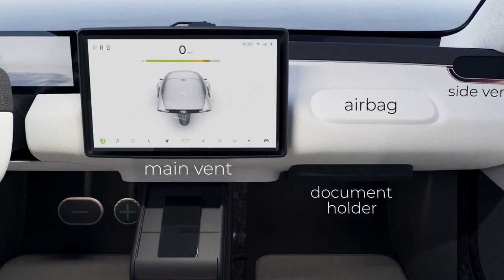Aptera — Güneş enerjili arabanın Lansman Sürümü tanıtıldı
Aptera'nın Lansman Sürümü, tek bir amaç göz önünde bulundurularak oluşturuldu: enerji verimliliği. Eşsiz şekli, ultra hafif ve ultra güçlü malzemeleri, Aptera'nın bugün yollardaki diğer elektrikli ve hibrit araçlara kıyasla enerjinin dörtte birini kullanarak yolda kaymasını sağlar. Yaklaşık 700 watt'lık tescilli güneş enerjisi teknolojisi ile donatılmış olan Aptera, doğrudan güneş ışınlarından günde 40 mil hıza kadar çıkarak bir daha asla fişe takılmamasını mümkün kılar.